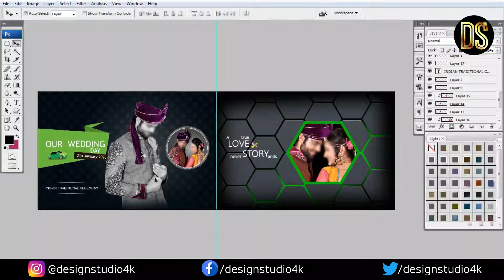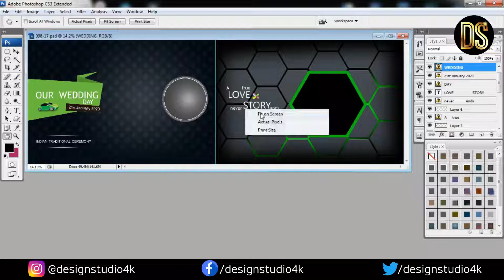Latest WEDDING DM (12x36) FREE DOWNLOAD By Design Studio 4K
DESIGN STUDIO YouTube channel gives your interesting and helpful Photoshop video tutorial in  Hindi language and Share with you free download link of Any Graphics & Photo Editing Resource.
For Example: Photoshop plugins, Photoshop Backgrounds,  Wedding Album PSD Templates, Album Design PSD Sheets, Cliparts, Patterns,  And Other Different PSD, PNG File For Editing so be connected to DESIGN STUDIO YouTube channel.

Thank you guys for Your love and support.. plz keep watching my videos... Like... Comment... Share... And plz keep supporting me For upcoming video Subscribe our channel: get Everything for Photoshop

____/FOLLOW ME FROM BELOW LINKS\____